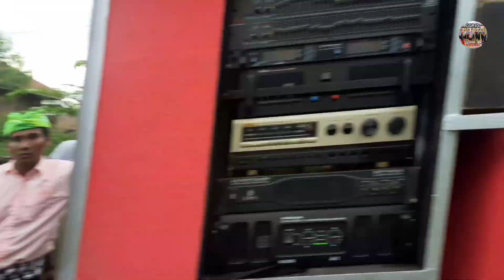DETIK²SANG VOKALIS TEMBANG TUNGGAL KESENGOL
Channel GGR ID INI MENGHADIRKAN BERAGEM MACEM VIDEO TERADISI BUDAYA SASAK YANG SEMUA ADA DI LOMBOK IRING PERAJE  DAN BERAGEM MACEM KESENIAN YANG ADA DI LOMBOK SEPERTI GEDANG BELEQ GAMELAN BETEP DAN KESENIAN CILOKAQ KECIMO

Detik-detik terjadi kesalahan di belakang sound tembang tunggal 02 tiba-tiba datangnya seorang bapak-bapak lewat belakang membawa rumput sampai sang vokalis disenggol sampai semua personil kembang tunggal sampai tidak bisa menahan ketawanya melihat sih vokalis Ghazali tersenggol dengan si bapak membawa rumput jadi sejarah sang vokalis bikin terbahak-bahak tertawa

Jangan lupa dukung terus channel ini biar bisa berkembang dan jangan lupa like dan subscribe dan comment semoga kalian bisa mau meng-siarkan semua video yang ada di channel GGR ID ini